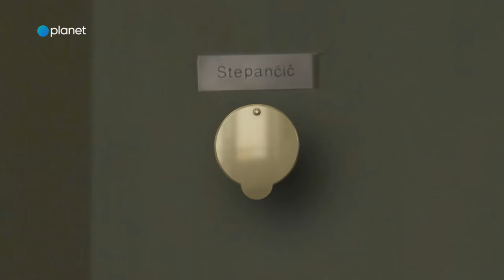Dragi sosedje: Gazivoda ima zmenek (S01E26)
V humoristični seriji Dragi sosedje spremljamo komične zaplete, ki jih zakuhajo stanovalci večstanovanjske stavbe v tipični slovenski soseski.

Dragi sosedje so na sporedu na Planet TV od torka do petka zvečer.